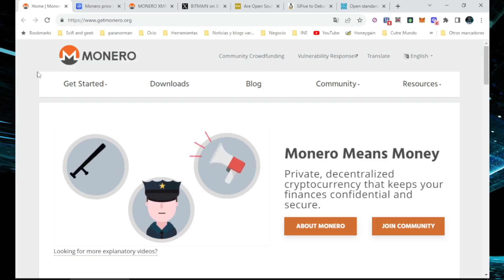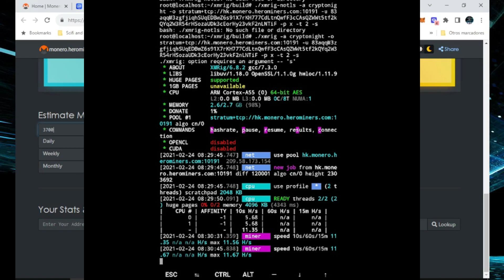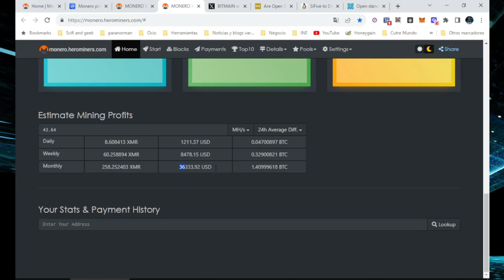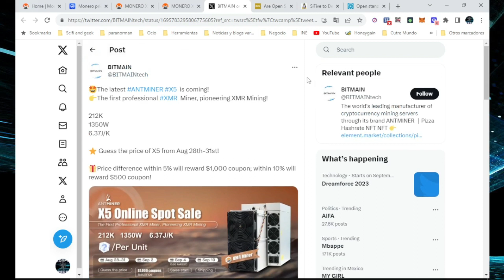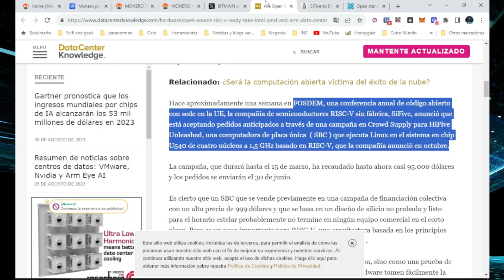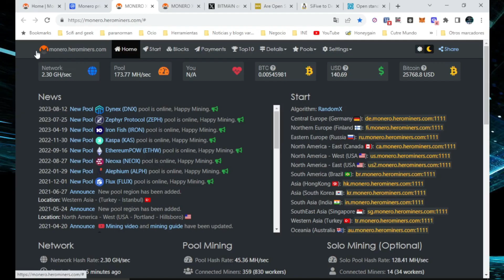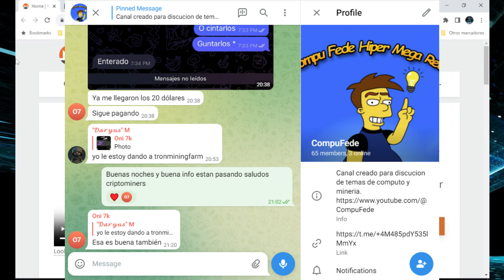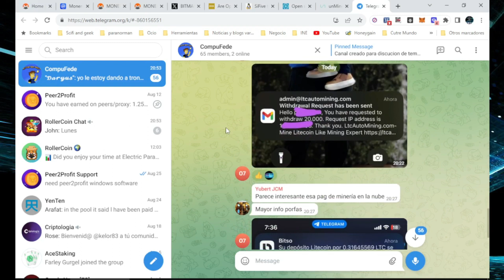La Evolución de la Minería de Monero: ASIC vs. CPU Tradicional | CompuFede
En esta charla, exploramos la reciente introducción de ASIC en la red de Monero, desplazando a los mineros tradicionales que utilizan CPU.

Para participar en el sorteo Sorteo de poder de minado de mineria
1.- Deja tu comentario
3.- Deja tu Like
4.- Invita a un amigo a CompuFede